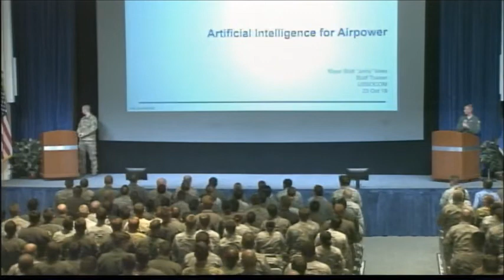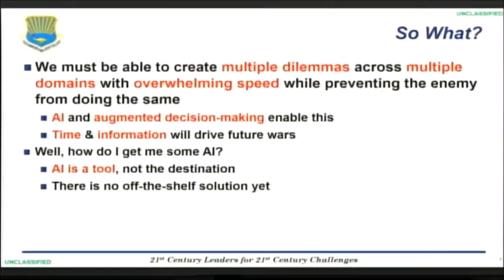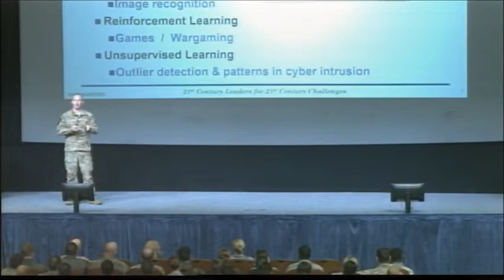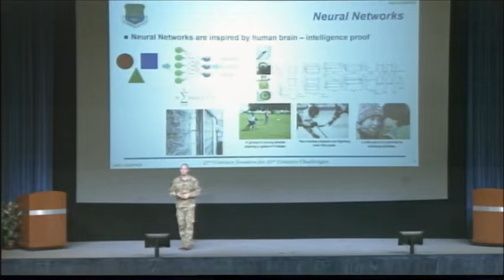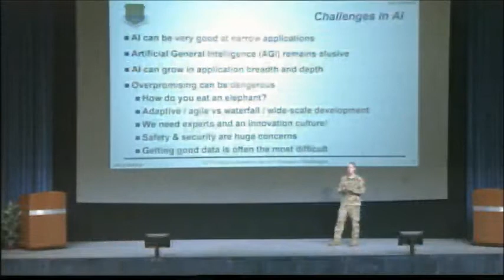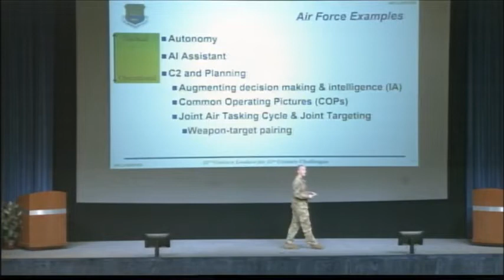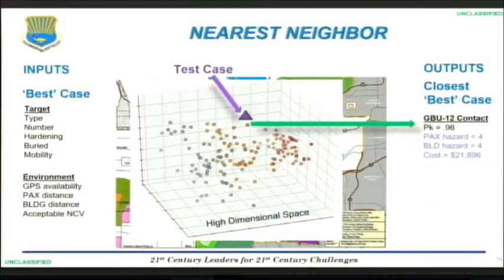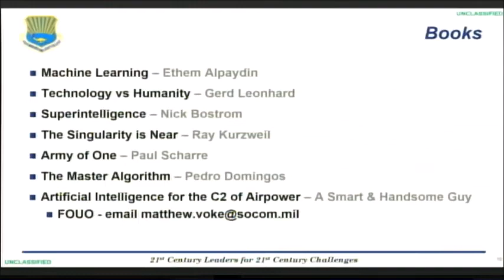Artificial Intelligence in Military Airpower at Squadron Officer School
Artificial Intelligence in Military Command and Control of Airpower at the Air Force Squadron Officer School on 23 Oct 2018. The video has about 20 minutes of speech and then 30 minutes of Q&A. AI morals and ethics. Stove pipes. China and Russia. Many other topics are covered.

I have a misspeak at 38:21 when referring to autonomous weapons that have the danger of targeting unintended collateral. The Harpy was invented fairly recently by a company in Israel. It has the same concerns as I talk about, but the 1980s technology mentioned was an anti-ship missile that searched wide areas for ships, not radars like the Harpy.

The views expressed here are mine alone, and do not necessarily represent that of the Air Force, or US military.